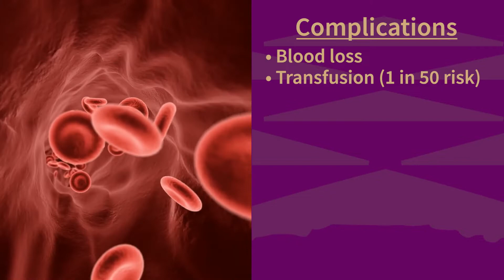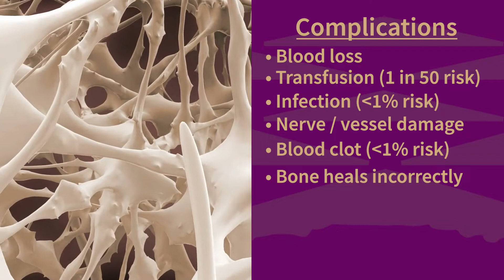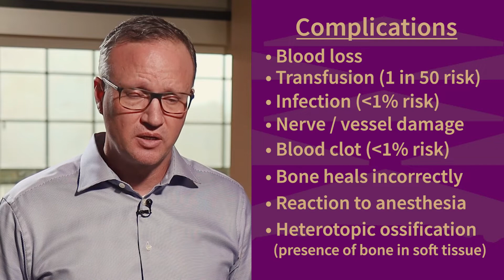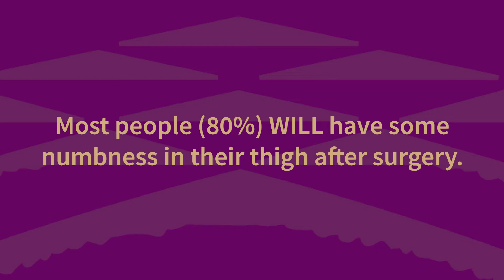Ganz Osteotomy Surgery - Uncommon Risks or Complications